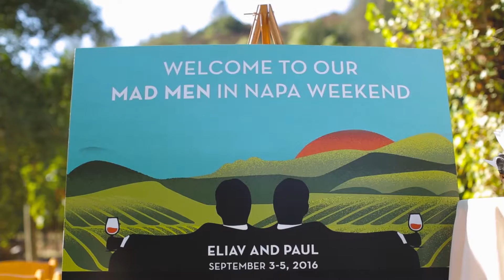Mad Men in Napa